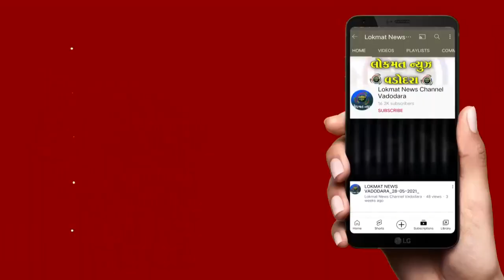ફાયર સેફ્ટી અંગે નિષ્કાળજી દાખવતી તમામ કોમર્શિયલ બિલ્ડીંગો સામે ફાયર વિભાગે લાલઆંખ કરી